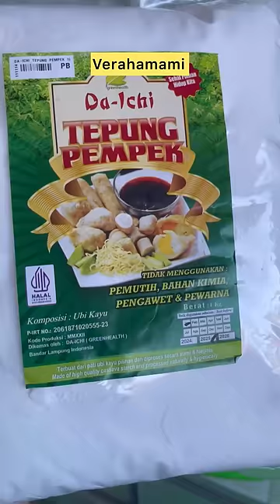Resep tekwan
Tekwan
Bahan :
Daging ikan tenggiri giling 2 kg
Tepung pempek 1 kg
Air dingin 400 ml
Garam 4 sendok makan
Micin 1 sendok makan